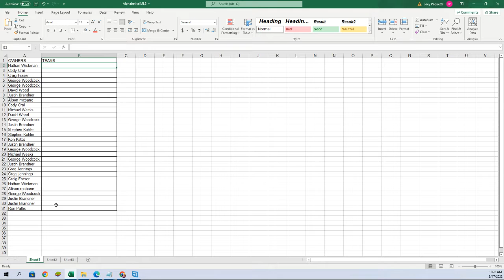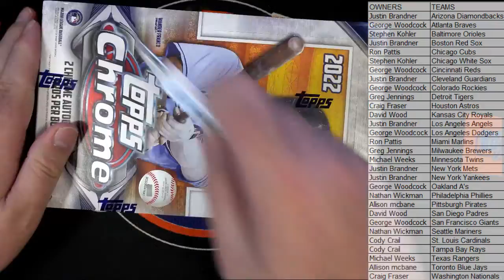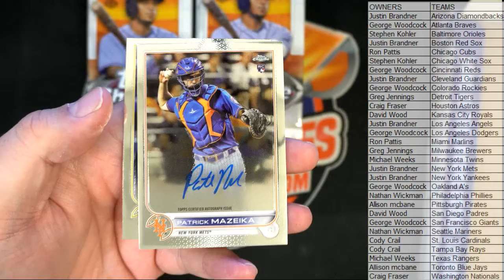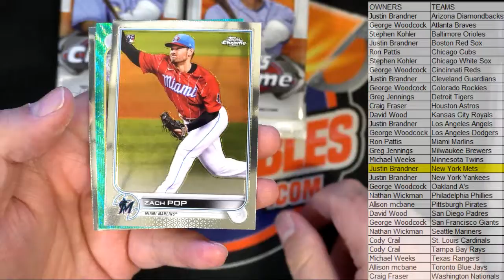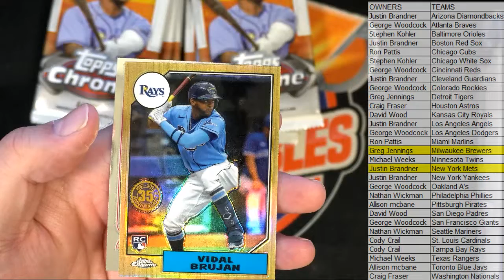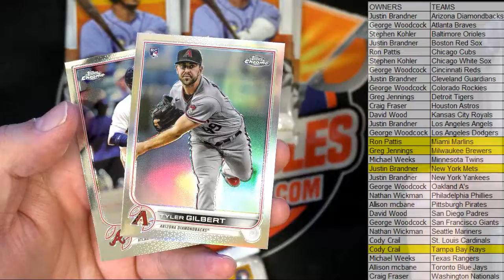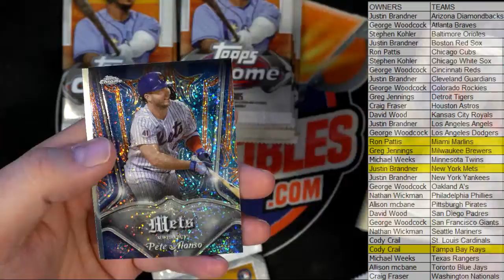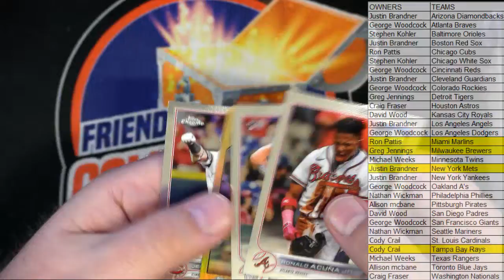2022 Topps Chrome Baseball HOBBY ID 22CHRHOBBY101